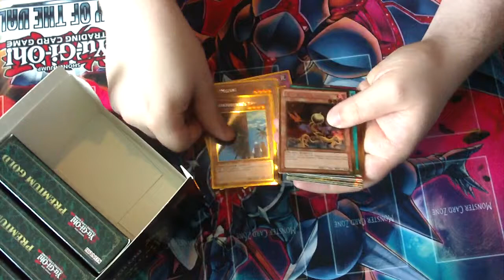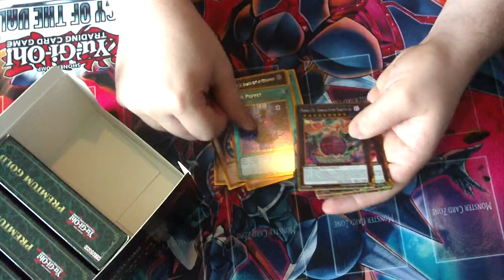yugioh premium gold opening episode 2